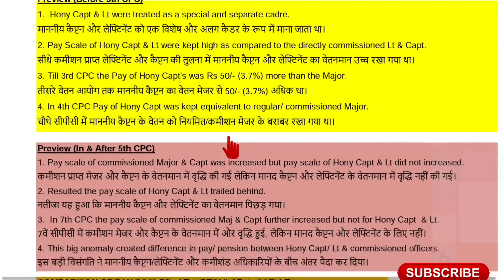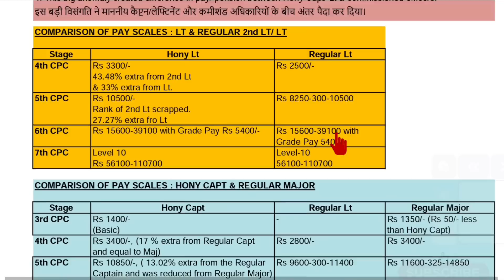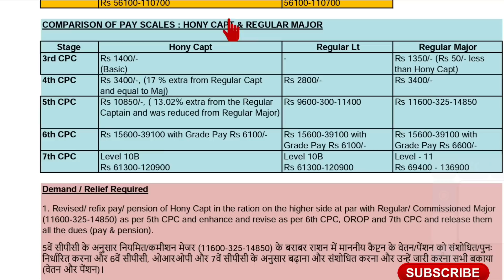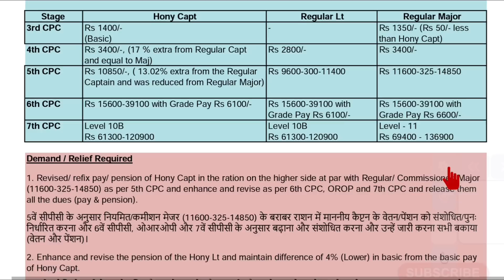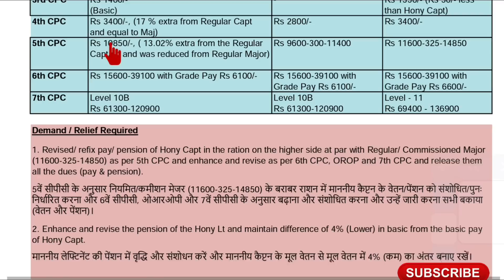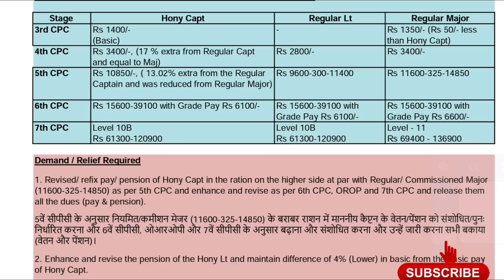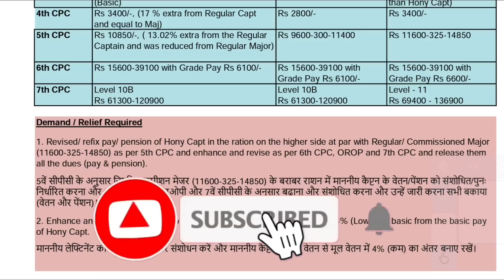भेदभाव, कैसे Hony Capt & Lt की Pay & Pension, Regular/ Commissioned Lt/Capt/Maj से कम होती गई ?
धीरे-धीरे Hony. Capt. & Lt. की Pay & Pension, Regular/ Commissioned Lt./Capt./Maj. से कैसे कम हो गई ?

📢THE VOICE OF INDIAN ARMED FORCES SOLDIERS & EX-SERVICEMEN 🇮🇳

"Sainik Samachar India सैनिक समाचार इंडिया" is India's only Trustworthy YouTube Channel for Defence Soldiers & Pensioners (Ex-Servicemen, Family Pensioners & Civilians) & Central Govt Employees, providing thorough Knowledge/ Information related to following topics with authenticity & credibility in better understandable language . Also provides help/ guidelines to users in easiest way to solve the problems :

✔️ECHS
✔️Service, Family & Disability/Invalid Pension
✔️Premature Retirement

"Sainik Samachar India 🇮🇳 सैनिक समाचार इंडिया" latest news on SPARSH (RAKSHA) Pension Portal, One Rank One Pension latest news, ECHS latest news, Life Certificate (DOC/MLC) latest news, Canteen Store Department CSD latest news, Agnipath - Agniveer latest news, Aadhar-PAN linking latest news, Toll Tax Exemption latest news.

🇮🇳Jai Hind🇮🇳
‎‎@Warrior Info World🇮🇳